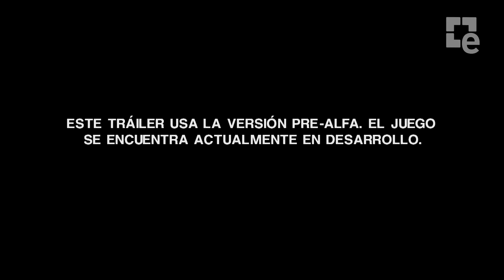Alien: Isolation -- Tráiler Ciencia Ficción de Baja Fidelidad (sub)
Para mantenerse fiel a la fuente original, Alien: Isolation se atiene a una estética de un futuro retro que los desarrolladores en Creative Assembly describen como Ciencia Ficción de Baja Fidelidad.

Todo es robusto, analógico, una tecnología de botones.  Aquí no hay lasers, y las armas más avanzadas que te puedes encontrar puede que estén unidas con cinta adhesiva y cuerdas. Es un mundo de CRT no LCD, Alien: Isolation es un juego que se desarrolla en el futuro pero se ha creado en el pasado.

Alien: Isolation es una estremecedora experiencia de terror y supervivencia en primera persona que recuperará el horror y la tensión inigualable de la película original de Ridley Scott de 1979.. Los jugadores están inmersos en una atmósfera de terror y peligro de muerte constante, un Alien impredecible y despiadado está acechando y matando desde la más profunda oscuridad. Sin el armamento ni la preparación adecuada, deberás buscar recursos entre los escombros, improvisar soluciones y utilizar tu ingenio, no sólo para terminar la misión con éxito, simplemente para sobrevivir.

Alien: Isolation estará disponible el 7 de octubre de 2014 para Xbox One, PS4, Windows PC, Xbox 360 y PS3.

Tags: "españa"  "Spanish" "castellano" "eGAM3Rs" "comunidad" "videojuegos" "portal" "videos" "Gameplay" "Minecraft"